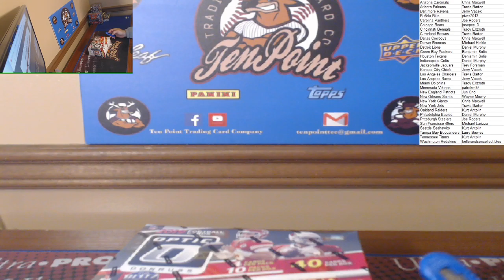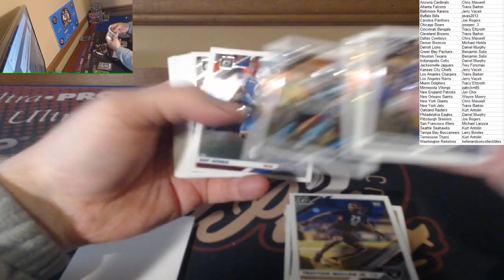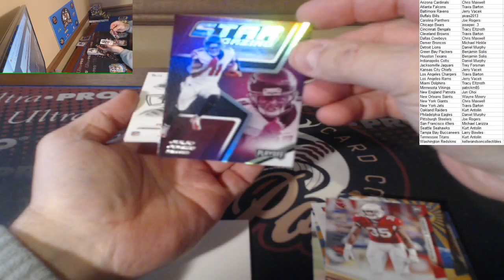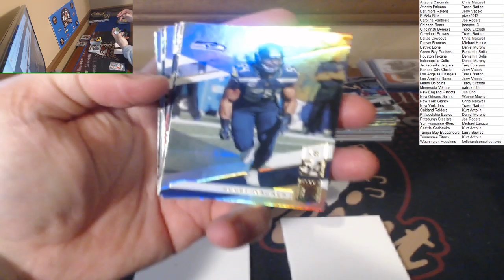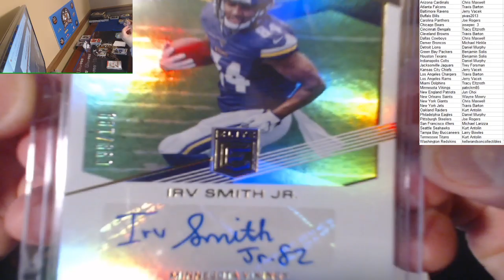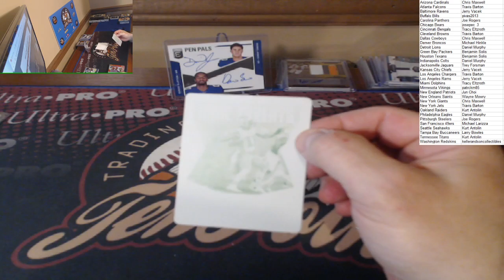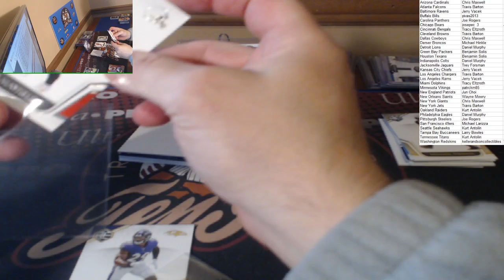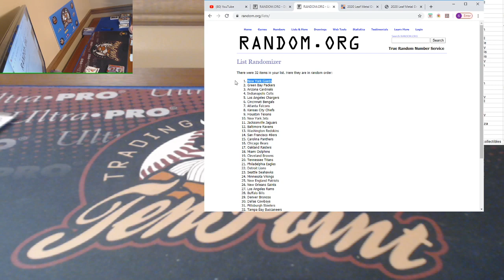10 May 2020 - 6-box Football Mixer